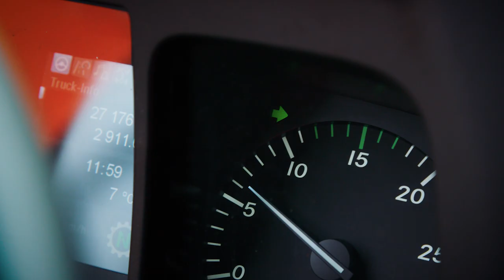Mehr Sicherheit für Bürgerinnen und Bürger: Städtische Lkws erhalten Abbiege-Assistenten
In den toten Winkel eines Lkws passen 40 Menschen. Georg Holder und Bekim Zekiri vom Abfallwirtschafts- und Stadtreinigungsbetrieb erklären, warum die Stadt Augsburg ihre Nutzfahrzeuge mit Abbiege-Assistenten ausstattet und wie diese funktionieren.